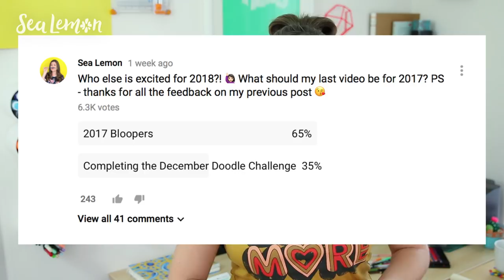Bloopers from 2017! | Sea Lemon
I hope you all are having a happy holiday! Here are some bloops from 2017 :) Here's a fun game: Can you name what videos the clips are from?

More Arts, Crafts & Sewing Supplies on Amazon*

Sea Lemon
USA